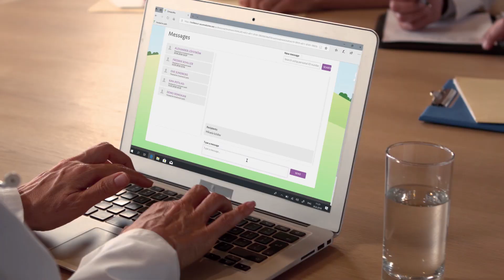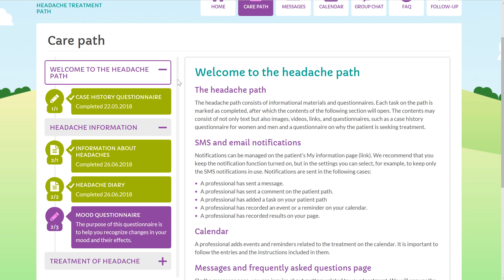Improving patients’ healthcare access with Microsoft Dynamics 365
Discover how Helsinki University Hospital and Uusimaa Hospital District, a joint authority formed by 24 Finnish municipalities, comprising multiple hospitals across southern Finland, used Microsoft cloud solutions to create a Virtual hospital. This Virtual hospital uses Microsoft Dynamics 365 which provides digital health services that improve patient access to quality care, reduce costs, and enable healthcare providers to treat more patients in less time.